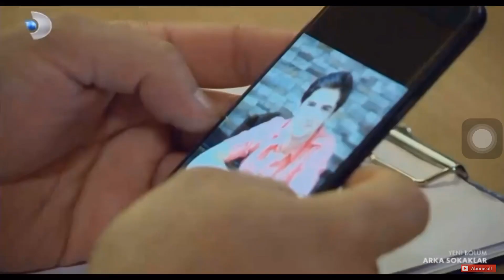Arka sokaklar 509. Bölüm - Mesut tam intahar ederken Hüsnü Gelir!!